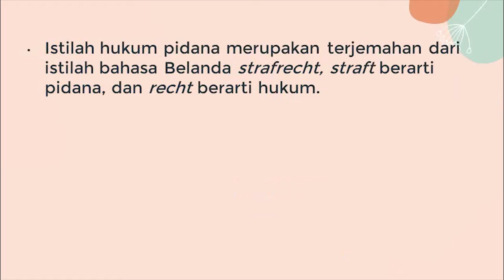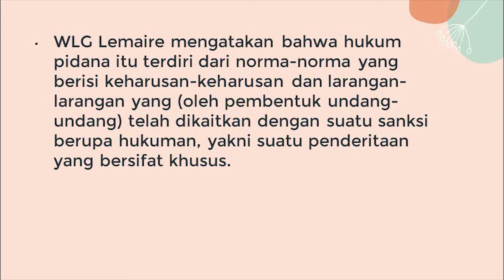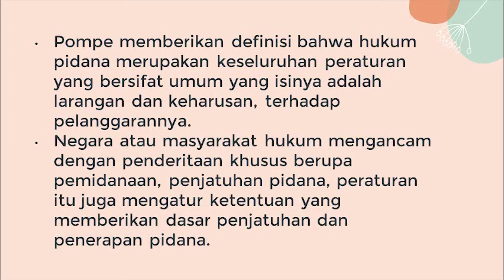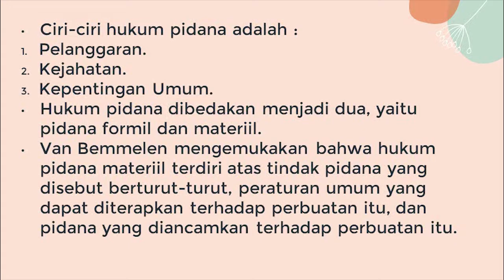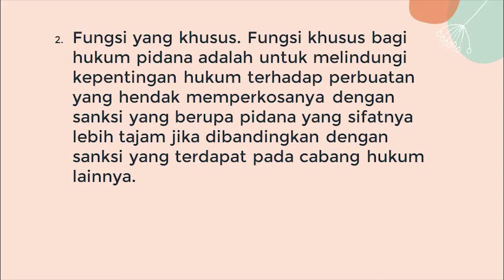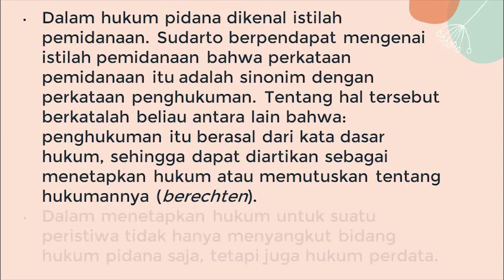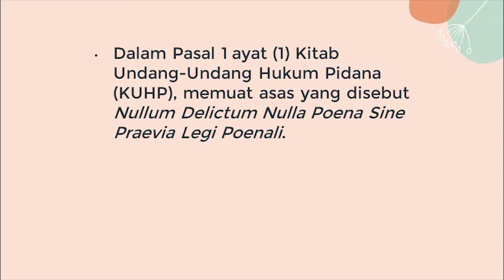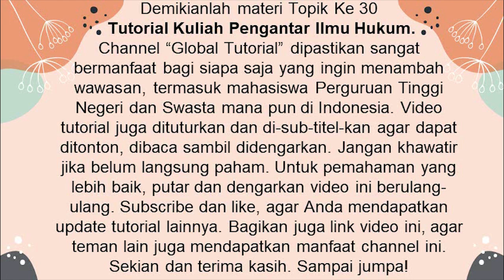Pengantar Ilmu Hukum 30 | Pengantar Hukum Pidana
Istilah hukum pidana merupakan terjemahan dari istilah bahasa Belanda strafrecht. Strafbevani pidana, dan recht berarti hukum. Menurut Wirjono Prodjodikoro, bahwa istilah hukum pidana itu dipergunakan sejak pendudukan Jepang di Indonesia untuk menerjemahkan pengertian strafrecht dari bahasa Belanda, dan untuk membedakannya dari istilah hukum perdata yaitu burgerlijkrecht atau privaatrecht dari bahasa Belanda.
Hukum pidana dibedakan menjadi dua, yaitu pidana formil dan materiil. Van Bemmelen mengemukakan bahwa hukum pidana materiil terdiri atas tindak pidana yang disebut berturut-turut, peraturan umum yang dapat diterapkan terhadap perbuatan itu, dan pidana yang diancamkan terhadap perbuatan itu. Sedangkan, hukum pidana formil mengatur cara bagaimana acara pidana seharusnya dilakukan dan menentukan tata tertib yang harus diperhatikan pada kesempatan itu.

Di channel "Global Tutorial" ini disajikan ratusan hingga ribuan video tutorial berbagai hal, mulai dari "belajar hukum untuk orang awam, bisa melakukan sendiri sesuatu, bisa memperbaiki sendiri alat-alat rumah, dan juga tutorial perkuliahan untuk Jurusan Ilmu Hukum (S1) Fakultas Hukum, Ilmu Pemerintahan (S1), Administrasi Niaga (S1), Administrasi Bisnis (S1), Administrasi Publik (S1), Administrasi Negara (S1), Sosiologi (S1), Ilmu Komunikasi (S1) Fakultas Ilmu Sosial dan Politik, Manajemen (S1) Fakultas Ekonomi dan Bisnis, .
Video-video ini disediakan dan akan terus ditambah untuk setiap jurusan, yang disajikan berdasarkan pengalaman pengelola channel ini mengikuti perkuliahan di ITB, Universitas Terbuka, dan di beberapa Perguruan Tinggi lainnya, serta menjadi pendiri dan pengelola Perguruan Tinggi Swasta, pendiri beberapa sekolah antara lain SMA, SMK, dan SMP.
Video disajikan layaknya sedang bertatap muka, diusahakan uraian secara detail dan mendalam dengan harapan dapat ditonton berulang-ulang untuk mendapatkan pemahaman yang lebih baik. Makin sering ditonton, tentu pemahamannya akan makin baik.
Kesemua video yang disajikan ini juga sangat bermanfaat bagi siapa saja yang ingin menambah wawasan dalam berbagai disiplin ilmu.

Meskipun terkesan materinya kurang relevan dan penontonnya sedikit, tetapi seiring perjalanan waktu, ilmu-ilmu yang disajikan dalam video-video ini akan bermafaat untuk jangka panjang dan abadi.

Segala masukan, komentar dan pendapat akan kami tampung dengan rendah hati untuk perbaikan dan peningkatan mutu konten channel ini.
Sukses selalu!